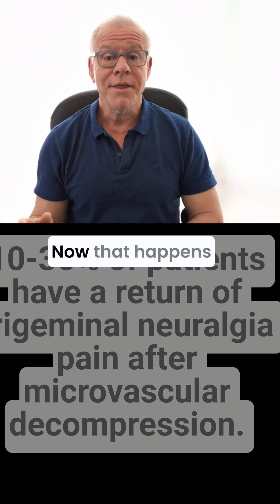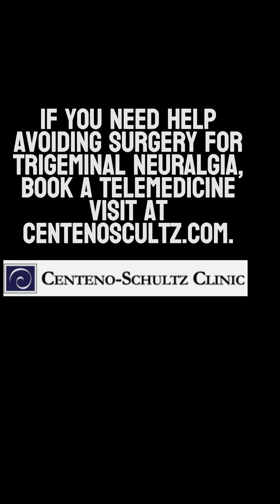Trigeminal Neuralgia Pain Return after Microvascular Decompression Surgery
Dr. Centeno reviews what to do if your trigeminal neuralgia pain returns after microvascular decompression surgery. This happens in 10-30% of patients. The options are to try other things like medications, radiation therapy, or cryotherapy. However, another injection-based approach to help the nerve heal and repair is reviewed in this video.